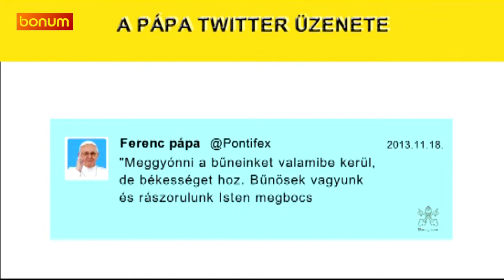Ferenc pápa hétfői Twitter üzenete (2013.11.18)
Ferenc pápa november 18-án hétfőn a következő üzenettel fordult azokhoz, akik a Twitteren keresztül is követik tanítását:
"Meggyónni a bűneinket valamibe kerül, de békességet hoz. Bűnösek vagyunk és rászorulunk Isten megbocsátására."